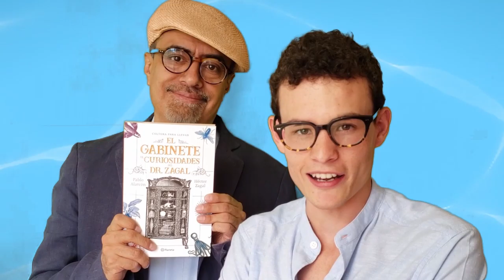El gabinete de curiosidades del Dr. Zagal: Los pañuelos desechables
El Dr. Zagal y Pablo Alarcón platican curiosidades sobre los pañuelos desechables.